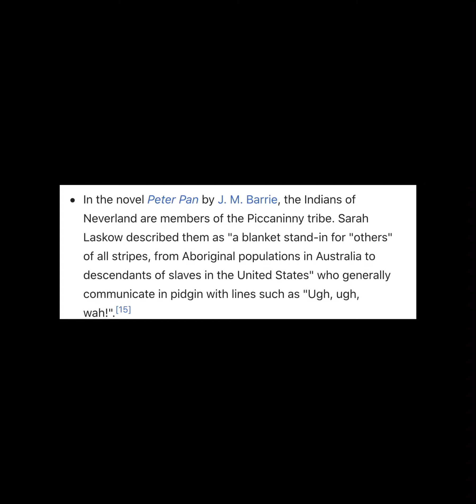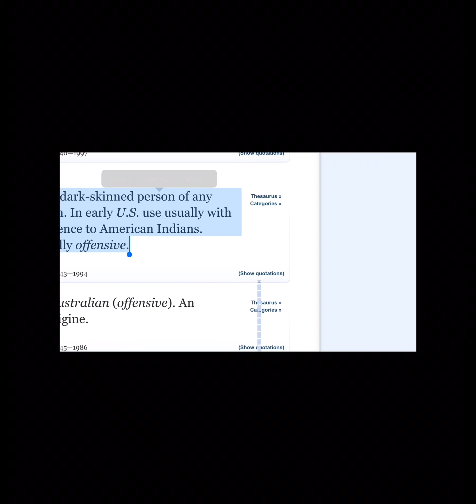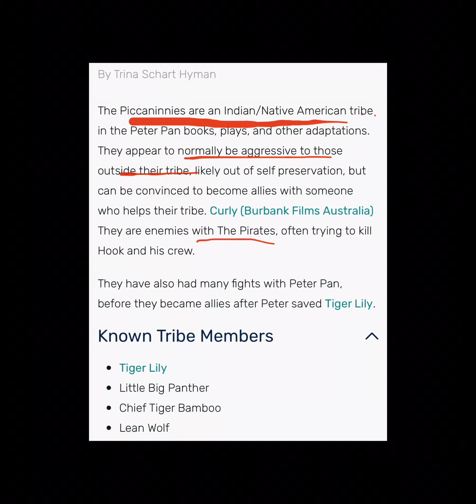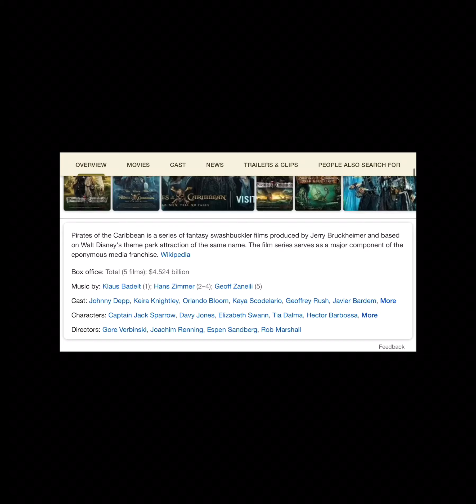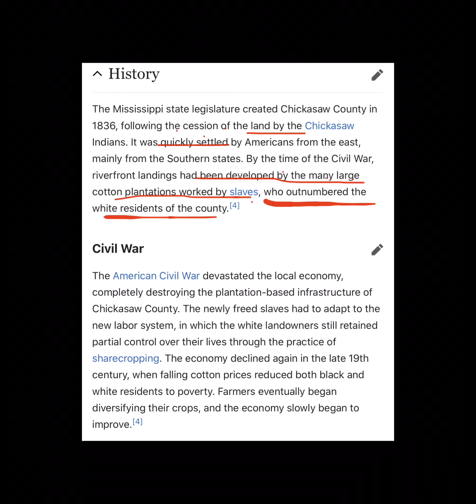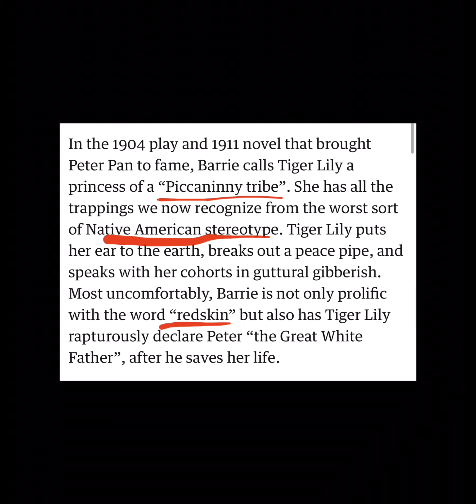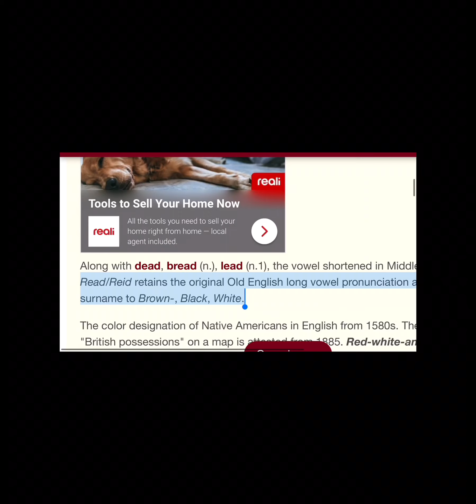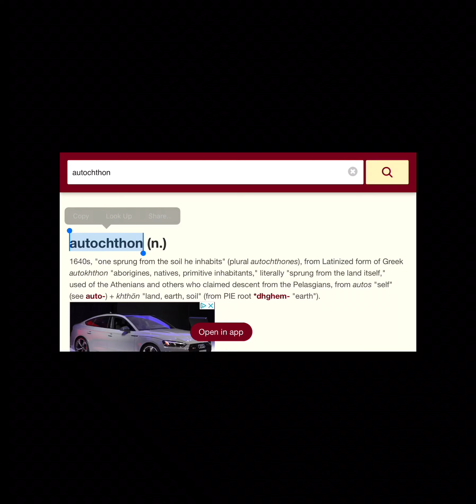Piccaninny Tribe| Targets of the Pirates| Autochthonous Adamah